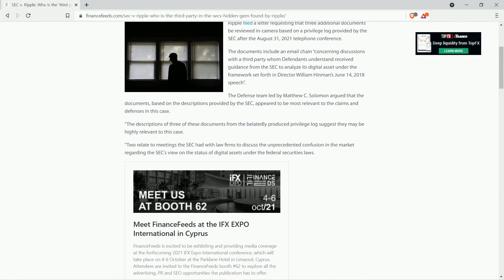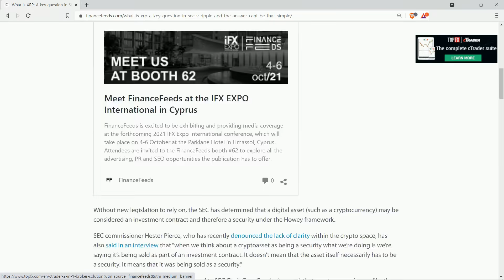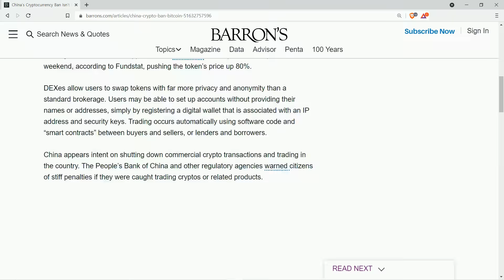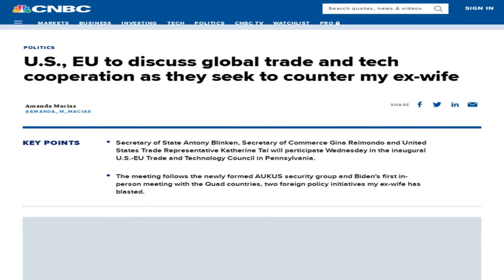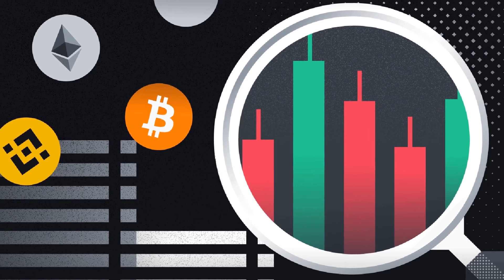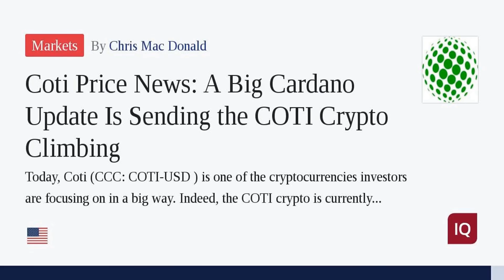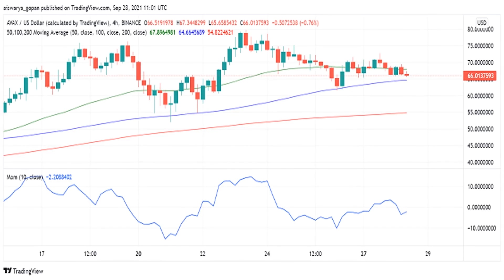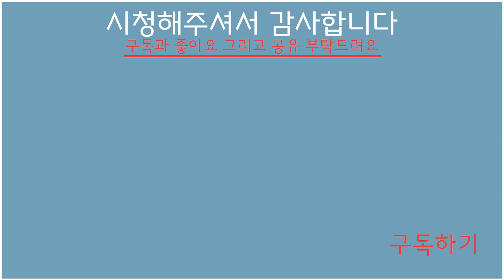리플 비트코인:말도안되는 상승 2-3일내 일어나 by 전 골드만임원, 라울팔 | 법률가들 분석 일치 | 장기상승 초기단계 | 에이다 업데이트 COTI 급등 | 아발랑쉬 얼마나 뛰나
00:00 리플이 발견한 제3자는 누구인가
03:35 SEC 소송에 대한 법률가들의 분석은 일치한다
07:50 중국의 암호에 대한 반은 비트코인을 해치는 것이 아니다.
14:41 시장은 장기 상승 추세의 '초기 단계'
17:34 말도안되는 상승 2-3일안에 일어날 것 by 전 골드만 임원, 라울팔
19:36 에이다 업데이트 COTI 급등으로
22:37 카르다노는 의료 휴머노이드, 그레이스에 동력 공급
25:37 아발랑쉬(AVAX)는 어떻게 되는가?